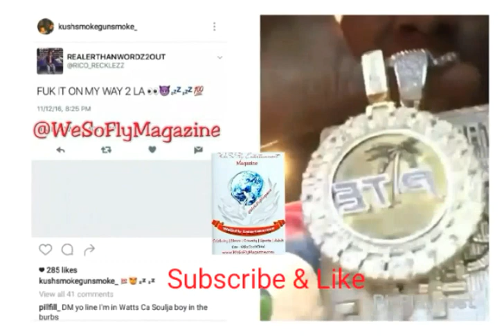Soulja Boy Diss Rico Recklezz & Lil Yachty. Rico Recklezz Comes To Los Angeles To See Soulja Boy.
Soulja Boy Diss Rico Recklezz & Lil Yachty. Rico Recklezz Comes To Los Angeles To See Soulja Boy. Where's Soulja?